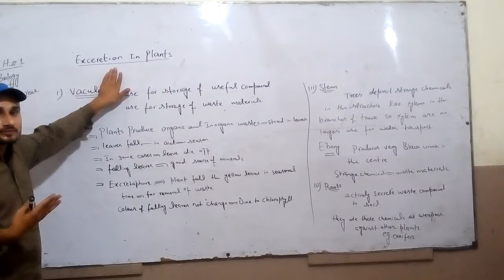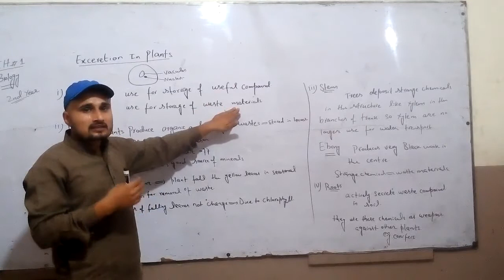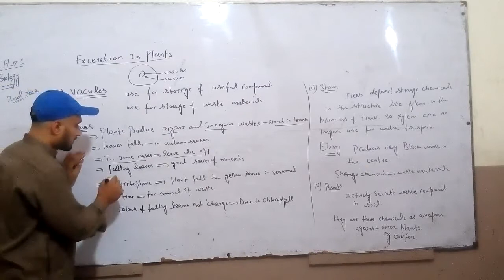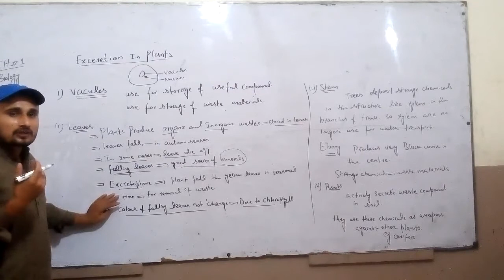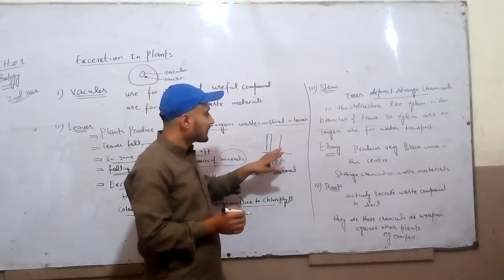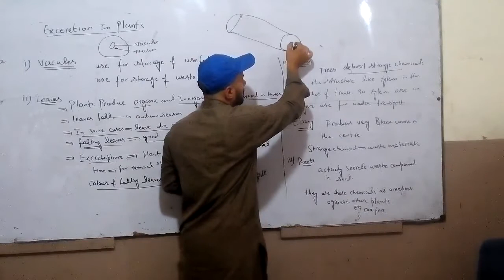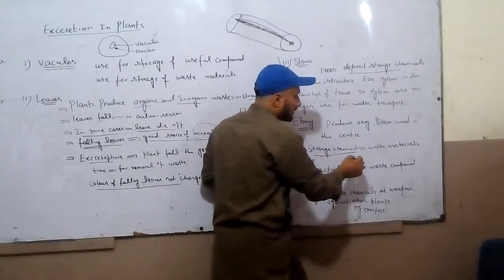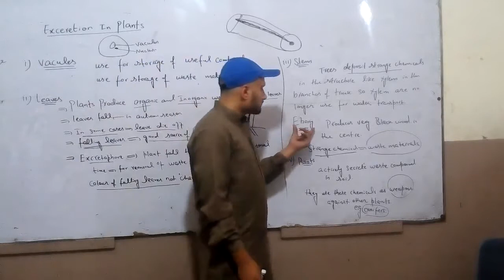2nd year biology lect no 6